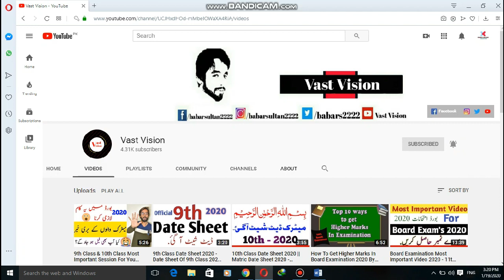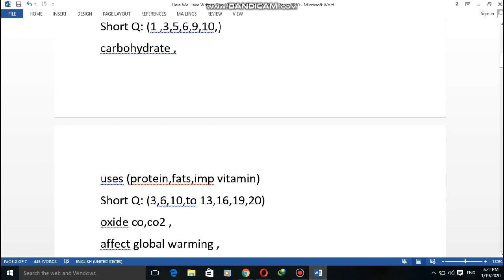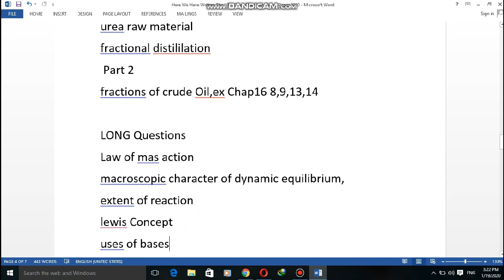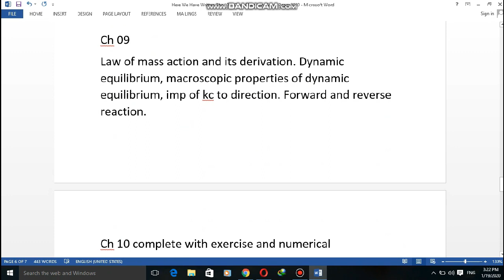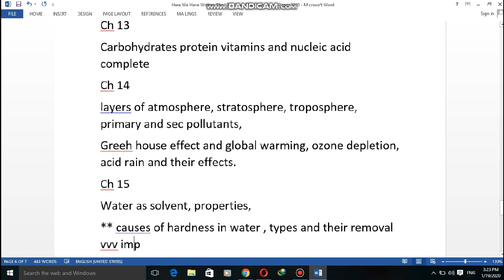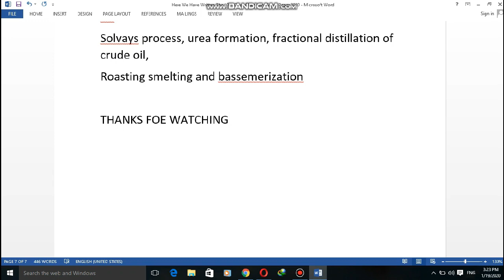10th Class Chemistry Guess Paper 2020 - Chemistry Guess Paper 2020 - Matric Guess Paper 2020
10th Class Chemistry Guess Paper 2020 - Chemistry Guess Paper 2020 - Matric Guess Paper 2020  @Vast Vision

Channel Ownership
Sultan Brothers